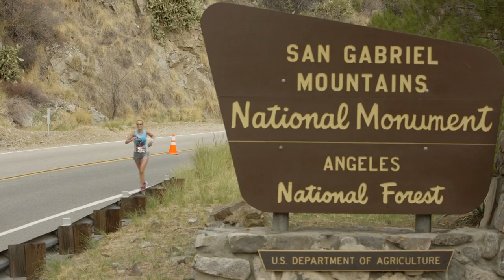2014 REVEL Canyon City Marathon: Fabian Hernandez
Fabian Hernandez in the 2014 REVEL Canyon City Marathon.